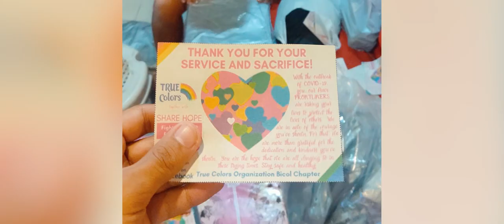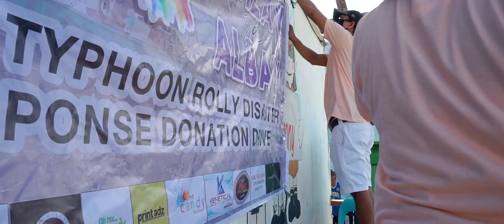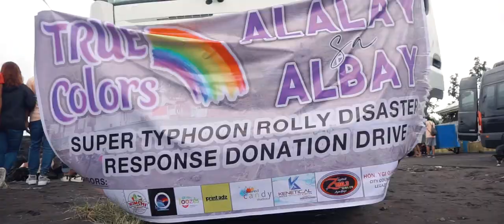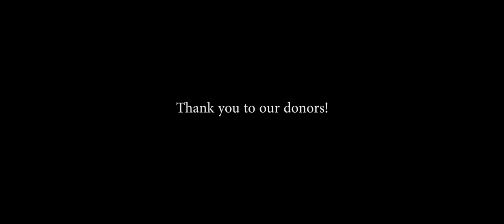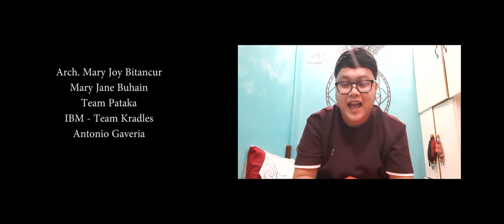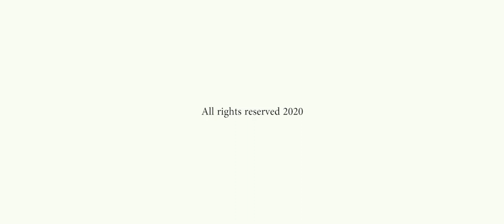ALALAY SA ALBAY: A Relief Operations for Super Typhoon Rolly Victims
True Colors is a non-profit initiative of a group of friends from different professions who believe that people are compassionate in nature. True Colors serves as the platform for people to share their love and provide them the avenue, wherever they are, to work together for a shared cause.

True Colors started as a simple gift giving activity on December 2014.  Back then, it only aimed to bring joy to children during the yuletide season by providing simple gifts from our donors.  However, many years have gone by and we upgraded our initiatives and the causes that we supported widened.  From yearend gift giving, we started responding to emergencies and calamities.  We also supported advocacies that are close to our hearts by reaching out to the vulnerable sectors of our community.  We have served school children, youth, women, Aeta communities and COVID-19 frontliners.  We also reached out to hundreds of families affected by the Mayon Volcano eruptions and major typhoons during the past few years.

Alalay sa Albay is a perfect example of this transformation.  It is a response to an immediate need.  We felt the urgency to provide assistance to those ravaged by the typhoon.  It started right after numerous photos and videos of the aftermath of the Super Typhoon Rolly were posted on the internet.  Growing in a typhoon-beaten region, we have the first hand experience on the harsh effects of this calamity.  Having the network that we have right now, we decided to start the initiative to help out at least 50 families.  However, the response was overwhelming.  As of this interview, we received Php. We also have major partners like startup companies, politicians and personal relief-initiatives from our vast network.  The in-kind donations consist of good quality used clothes, toys, blankets, towels and food items.

-  100 families in San Francisco, Guinobatan, Albay
-  100 families in Matalipni, Malinao, Albay
-  100 families in Balangibang, Polangui, Albay
-  60 families in Cabagñan-West, Legazpi City
-  40 families in San Roque, Legazpi City

These families received pail, dipper, potable water, hygiene kits, used clothes and food packs.  Children in Balangibang, Polangui, Albay received candies.

We donated 10 high-quality shovels in San Francisco, Guinobatan, Albay to increase the number of people helping out in the clearing operations in the key areas of the barangay.  Corrugated iron sheets were also donated to the chapel in Balangibang, Polangui, Albay to ensure that our Roman Catholic brothers and sisters have a safe place to exercise their faith and its traditions.

All of these will not be possible without the undying support of our generous and kind-hearted donors.  True Colors is sincerely grateful to all the donors and allies that supported this cause.  We proved that amid the restrictions of the COVID-19 pandemic, we can still do so much if we come together with a unified purpose of extending our hands to those in need.  This is also our commitment to serve our cause as a platform where people are given the opportunity to share their love.  True Colors will continuously evolve as an organization so that we can do more and reach out to more people.

DETAILS
SEND ME STUFF:
Jasper Ian C. Cepria
Gov. Forbes St., Brgy. 32 San Roque, P-5
Legazpi City, Albay, Bicol
Philippines